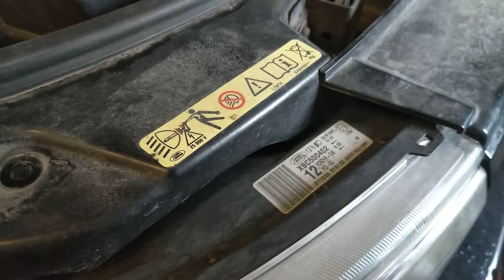XBC500402 - Land Rover Discovery 3 headlights - Land Rover Discovery 3 Lampe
Land Rover Discovery 3 engine , XBC500402 - Land Rover Discovery 3 headlights - Land Rover Discovery 3 Lampe